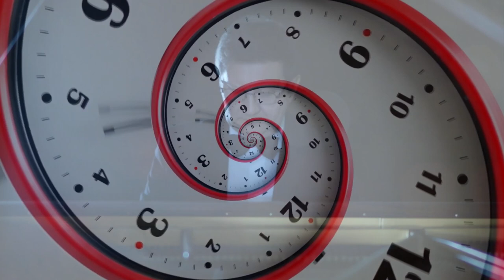Boris Kosak | RAINBOW DREAMS | from the album ALL THE COLORS OF LOVE | live in Hamburg 2021